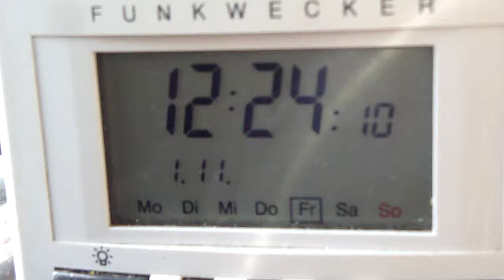1.11.2013 Weathershare Sun breaks thru Orgonite Blue Sky beats fake NWO Autumn CLOWnDS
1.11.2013, Weathershare, Sun, breaks thru Orgonite Blue Sky, beats fake NWO Autumn CLOWnDS